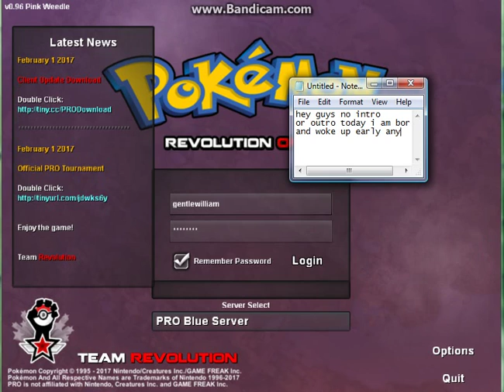Pokemon Revolution Online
lots of people play it so why dont you